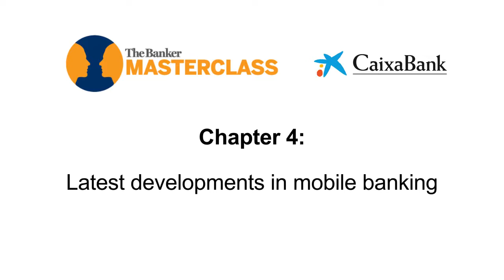Últimos cambios y mejoras en banca móvil - Masterclass Chapter 4